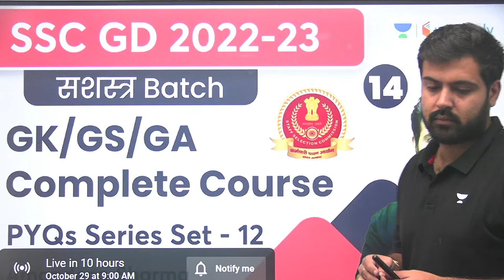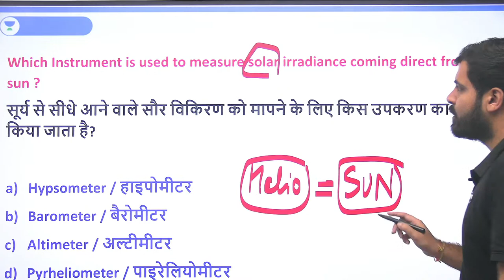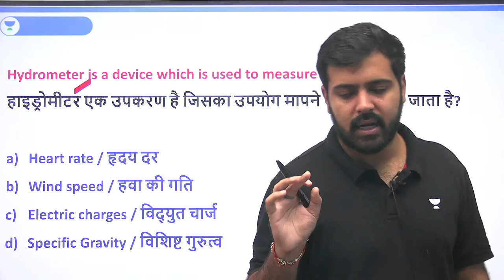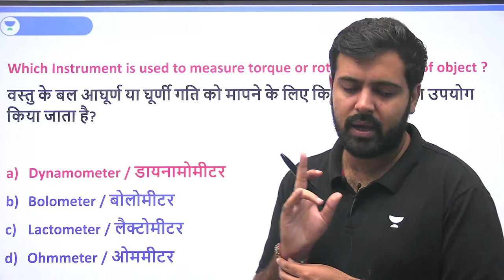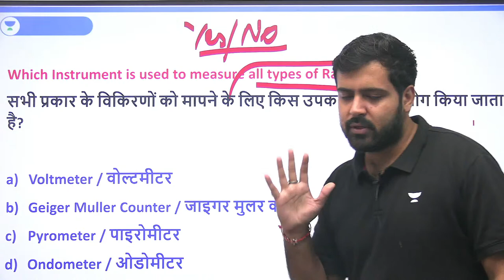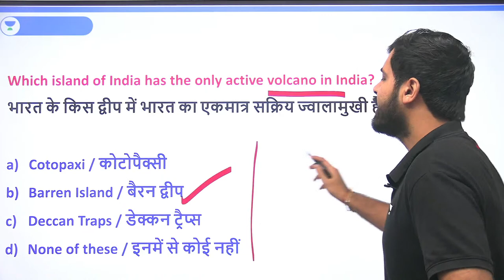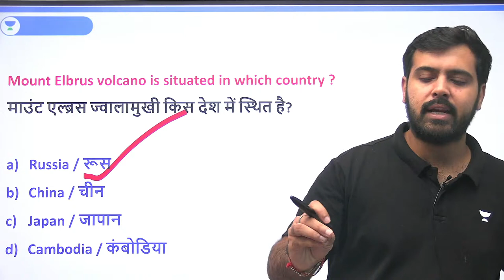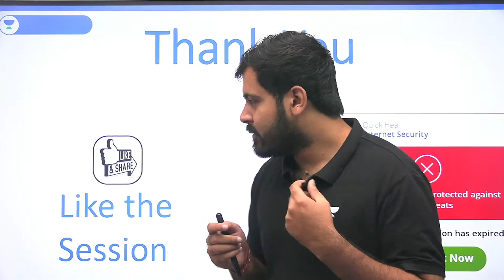PYQs Series Set - 14 | GK/GS/GA | SSC GD 2022-23 | Amandeep Sharma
In this session, Educator Aman deep Sharma will be discussing GK, GS and GA based Previous Year Questions with Tricks for the preparation of SSC GD 2022-23 Exam. This PYQs Series is important for All SSC Aspirants.

Morning Shows:
5:00 AM Current Affairs Quiz by Krati Singh
7:00 AM Daily Current Affairs by Krati Singh

9:00 AM -  GS by Aman Sharma
10:00 AM - Reasoing by Ritika Tomar
11:00 AM - Maths by Sahil Khandelwal
12:00 PM - GK/GS/CA by Krati Singh

12:30 PM - Maths by Sahil Kahndelwal
2:00 PM - English By Sandeep Kesarwani
3:00 PM - GK/GS by Krati Singh
10:00 PM - Reasoning by Akash Chaturvedi

For All Exams:
7:00 PM - GK/GS by Amandeep Sharma
8:00 PM - GK/GS/Current Issues by Krati Singh
9:00 PM - Reasoning by Ritika Tomar

You can enroll to Unacademy Subscription and get the following benefits:
1. Learn from your favourite teacher
2. Dedicated DOUBT sessions
3. One Subscription, Unlimited Access to Live Online Classes and Videos
4. Real-time interaction with best-in-class teachers
5. You can ask doubts in live online classes
6. Limited students in each Class
7. Download the videos & watch them offline